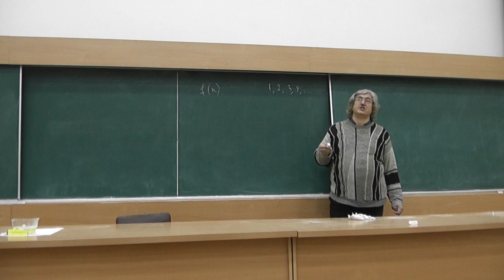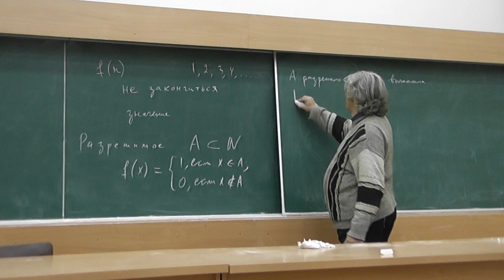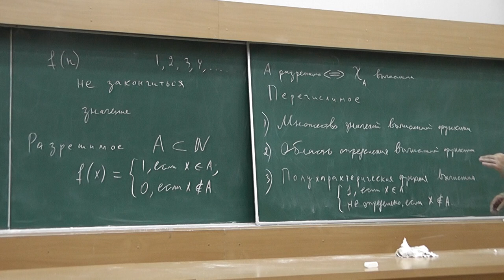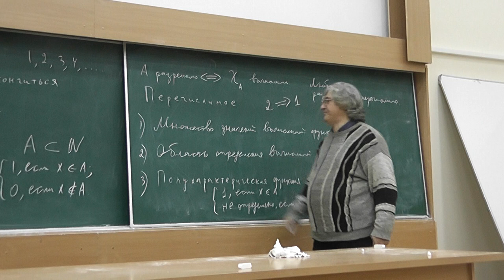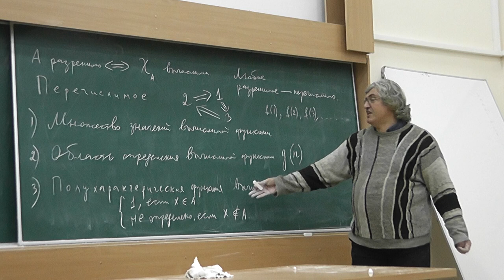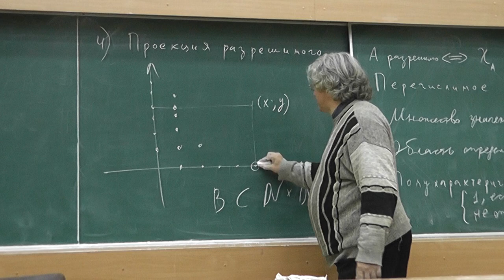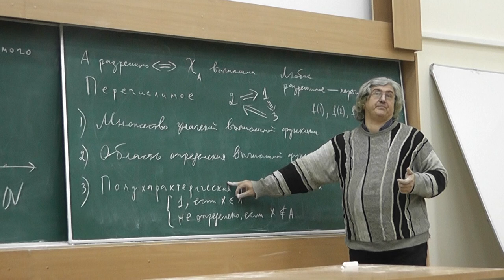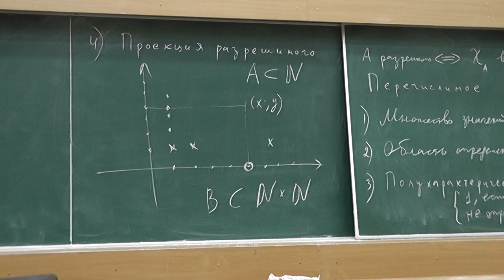17 Вычислимые функции. Разрешимые и перечислимые множества